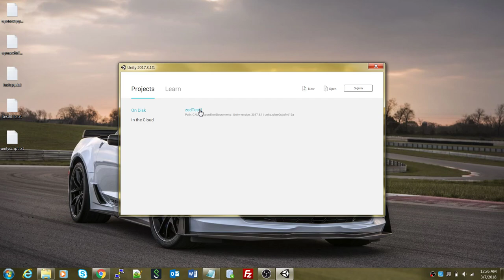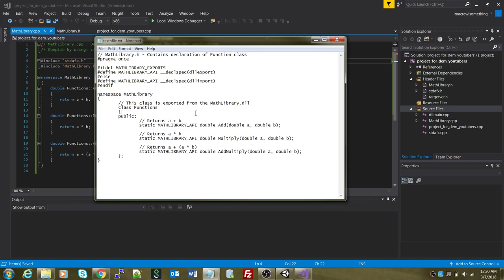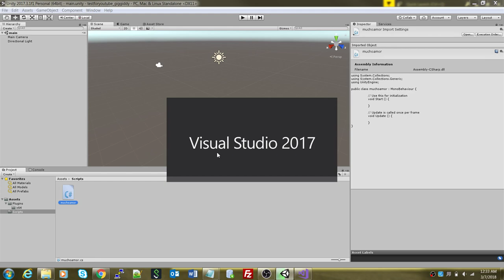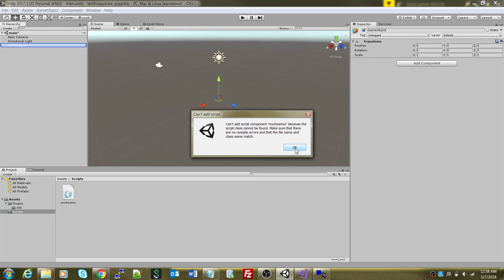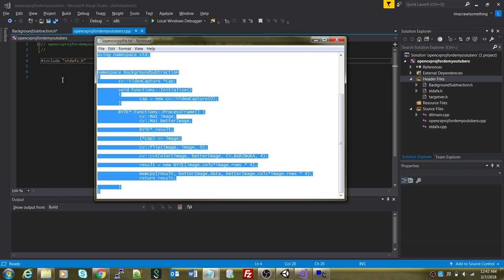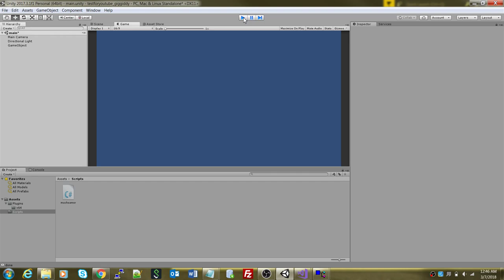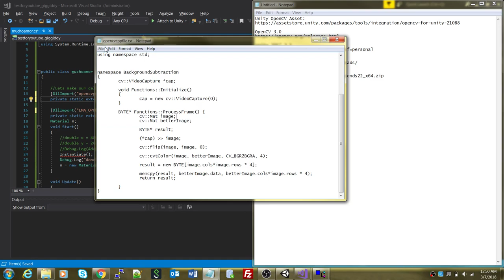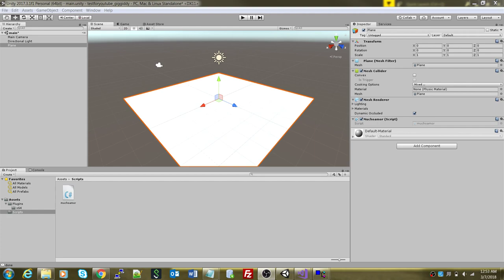Creating an OpenCV DLL with Visual Studio 2017 for Unity 2017 (part 2)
Creating an OpenCV 3.4.0 DLL with Visual Studio 2017 to be used as a plugin for Unity 2017.